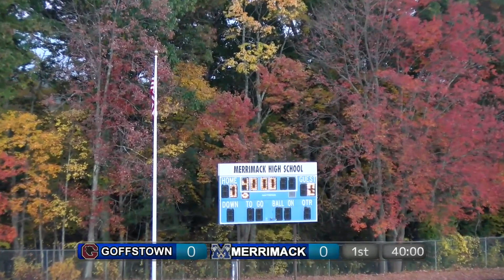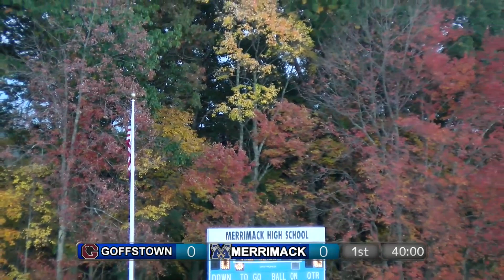Merrimack Boys Varsity Soccer vs. Goffstown High School: October 18, 2022 (Senior Night)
Watch live NHIAA Merrimack High varsity games at merrimacktv.com and on streaming devices. Read all the details and find our coverage calendar